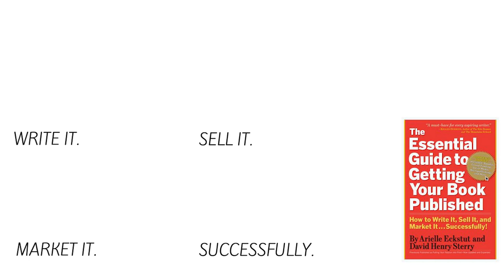Interview with Mark Kurlanksy, New York Times Best-selling Author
The Book Doctors sat down with Mark Kurlansky, award-winning author of 33 books, including fiction, nonfiction, and children's books, to discuss his publishing experiences and his advice for writers.

0:16 An introduction to Mark Kurlansky

1:22 Mark has been published by the Big 5 publishers, university presses, and family-owned independent publishers. He discusses the differences between the kinds of publishing experiences, including the editor's role.

3:26 Mark shares his experience with university presses and peer review. We define peer review at 5:28.

6:02 Mark covers his research process for nonfiction and his obsessive fear of getting it wrong.

6:59 What's the timeline for nonfiction books like COD and SALT? Mark gives an overview of the author's and publisher's timelines.

7:26 Does the great writer Mark Kurlansky promote his books?

8:25 How do you make a book a page turner? Can storytelling be taught?

10:12 Mark shares one critical question every writer should ask themselves.

RELATED LINKS

KAUAI WRITERS CONFERENCE

Four days of master classes (November 4 - 7, 2019) with top authors and industry experts. The Book Doctors taught a master class on putting your passion into print.

MARK KURLANSKY

Mark Kurlansky has published 33 books including fiction, nonfiction, and children's books. His books have been translated into 25 languages and he often illustrates them himself.

Mark was born in Hartford, Connecticut. After receiving a BA in Theater from Butler University in 1970, he worked in New York as a playwright, having a number of off-off Broadway productions, and as a playwright-in-residence at Brooklyn College. He won the 1972 Earplay award for best radio play of the year.

He worked many other jobs including as a commercial fisherman, a dock worker, a paralegal, a cook, and a pastry chef.

In the mid 1970s, he turned to journalism, an early interest–he had been an editor on his high school newspaper.  From 1976 to 1991 he worked as a  foreign correspondent for The International Herald Tribune, The Chicago Tribune, The Miami Herald, The Philadelphia Inquirer. Based in Paris and then Mexico, he reported on Europe, West Africa, Southeast Asia, Central America, Latin America and the Caribbean. His articles have appeared in a wide variety of newspapers and magazines.

In addition to numerous guest lectures at Columbia University School of Journalism, Yale University, Colby College, Grinnell College, the University of Dayton and various other schools, he has taught creative writing classes in Assisi, Italy, non-fiction workshops in Devon, England for the Arvon Foundation, and has guest lectured all over the world on history, writing, environmental issues, and other subjects.

We’re Arielle Eckstut and David Henry Sterry. Between us, we have almost half a century’s worth of experience turning talented writers into published authors. Arielle is an author and agent-at-large at the Levine Greenberg Rostan Literary Agency. David is an author and before writing professionally, he was a comic and actor. We’re dedicated to helping writers get their books published. Successfully!